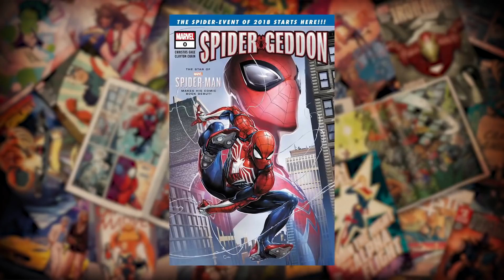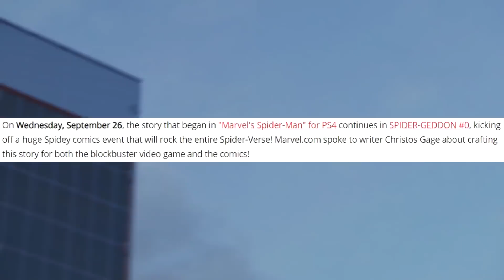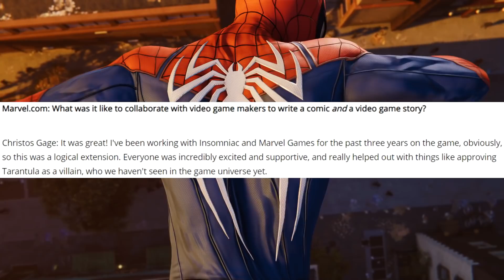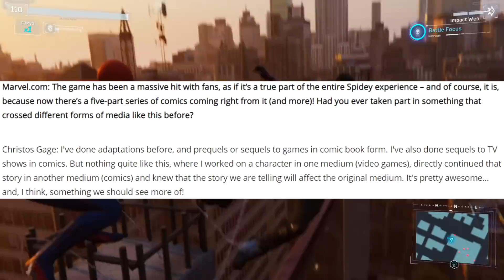Spider-Man PS4: 101 - Spider-Geddon PREVIEW!!! Comic DEBUT, Tarantula, Superior Spidey, & More!!!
In this video I discuss, breakdown, & provide an in-depth overview of the upcoming comic book tie-in & canon epilogue to Marvel's Spider-Man (Spider-Man PS4): SPIDER-GEDDON!